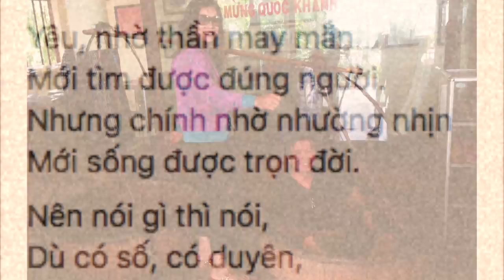đám cưới bố mẹ 27 năm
Kỉ niệm 27 năm đám cưới Anh Tam - Chị Mai
Nhân ngày đặc biệt, chẳng có gì ngoài chiếc bụng tốt cả nghĩa đen lẫn bóng của 3 yêu quái, (tuy dạo này có hơi xấu tính hay dỗi và chửi đổng bố mẹ lúc khó ở). 3 ngọn nến phương xa gửi chút lung linh về Thổ Quan xa tít mừng 27 năm ngày động phòng hoa chúc, 26 năm làm cha mẹ - cũng như 26 năm làm bạn đời, bạn chung đường, bạn chung giường, chung bếp, chung tổ ấm với 3 tiểu yêu tinh.